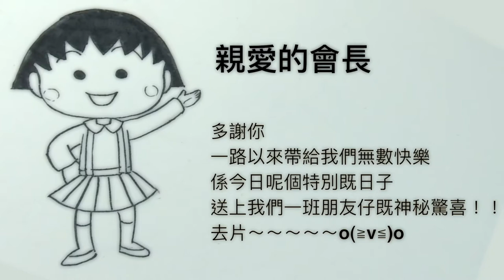Ning Surprise Video